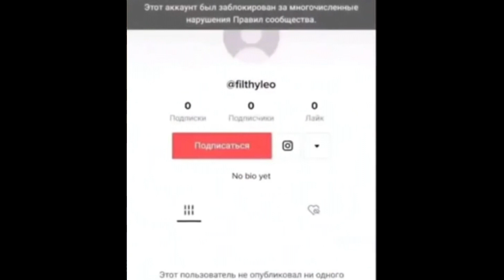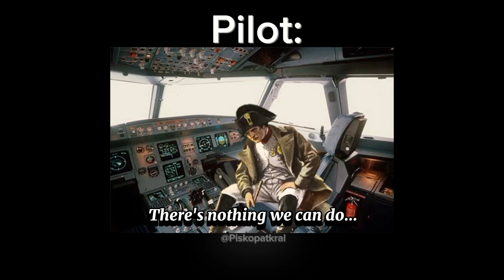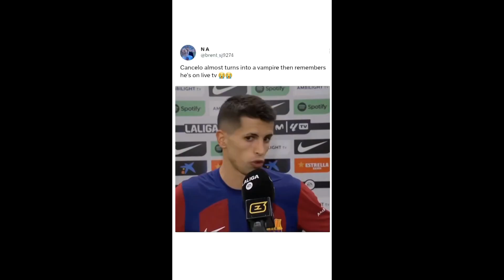dont laugh of this video please, its forbidden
Best of the random stuff in Reddit :)